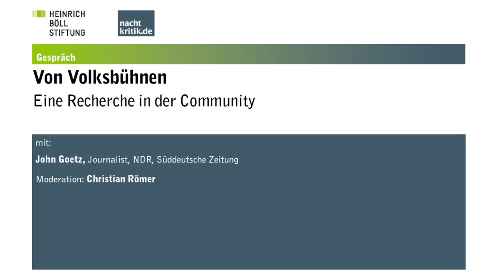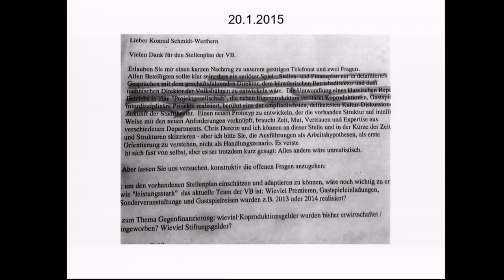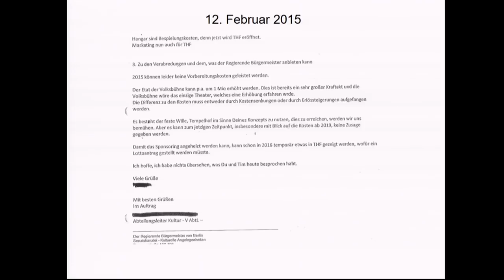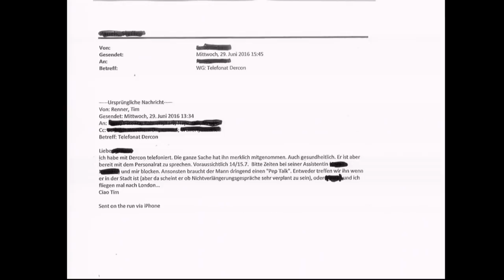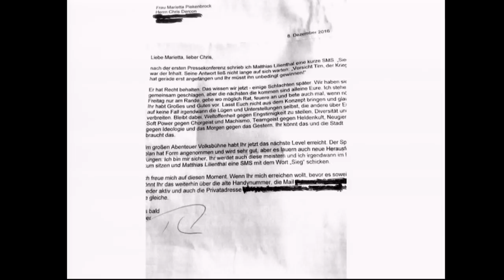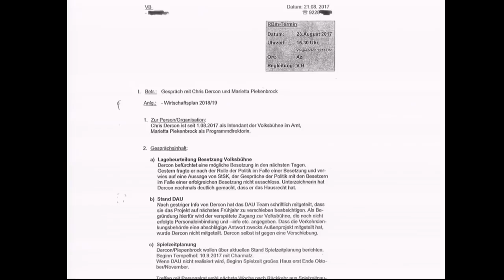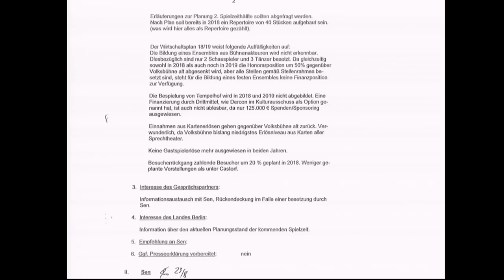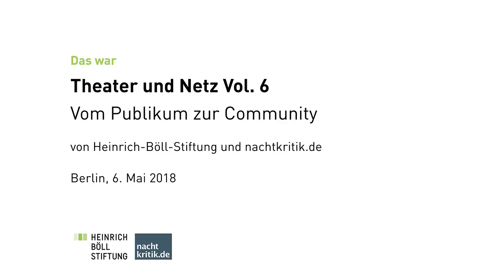TN18 Theater & Netz: Von Volksbühnen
Von Volksbühnen. Eine Recherche in der Community
Diskussion mit John Goetz (Journalist, ARD, Süddeutsche Zeitung)

Im Ozean der veröffentlichten Meinungen zum Komplex Volksbühne sticht ein Beitrag heraus. Die Recherche von John Goetz und Peter Laudenbach, ausgeführt im Auftrag von SZ, RBB und NDR. Die Recherche verarbeitet erstmals Quellen, die nach dem IFG (Informationsfreiheitsgesetz) eingefordert wurden.

Auf der Basis von existierendem Schriftverkehr, SMS und autorisierten Gesprächszitaten der Protagonist*innen aus Theater und Politik zeichnet die Recherche ein glaubhaftes Bild der Ereignisse, jenseits von Vermutungen, Spekulationen und Behauptungen. Versuch der Erdung einer Diskussion via Fakten und Aussagen aus erster Hand.

Moderation: Christian Römer